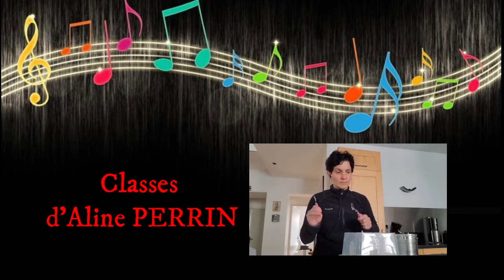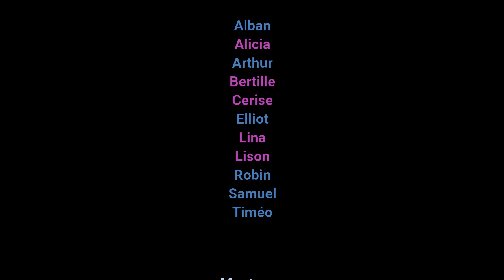Histoire de la musique - Conservatoire Olivier-Douchain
🎶 "Voyage Musical" 🎶
Seconde escale pour le projet réalisé autour de l'histoire de la musique avec les élèves de deux classes de formation musicale du site de Raon L'Etape. Après la période Baroque, place à la période Classique !
Bon voyage 😊